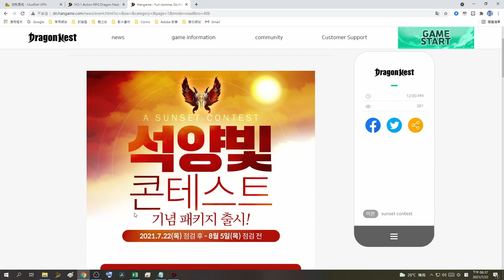Official Gold Pouch selling - High ratio / Sunset Contest Season 5 / Dragon Nest Korea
✔ Monster Badge & Emoji here ~❤
✔ Feel Free to support

Intro Video Made By "JinVelvet" !!